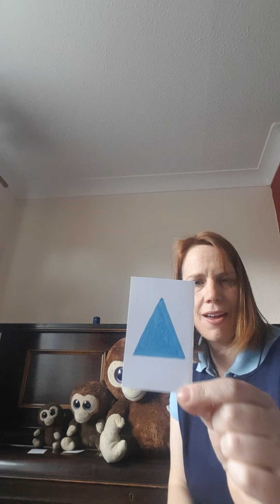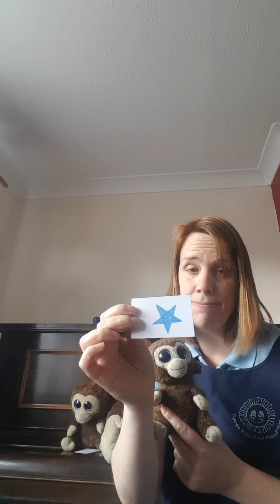Shape Game with Auntie Susie